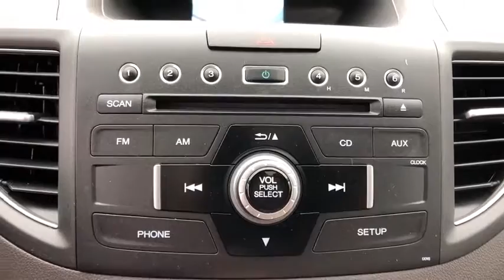2014 Honda CR-V Danbury, Brookfield, Ridgefield, New Milford, New Fairfield, CT 70760A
Blue Used 2014 Honda CR-V available in Danbury, Connecticut at Colonial Subaru. Servicing the Brookfield, Ridgefield, New Milford, New Fairfield, CT area.

Colonial Subaru
89 Newtown Rd

CARFAX One-Owner. Blue 2014 Honda CR-V EX AWD 5-Speed Automatic 2.4L I4 DOHC 16V i-VTEC SUPER CLEAN, AWD, AWD./br/brRecent Arrival! 22/30 City/Highway MPG/br/brAwards:/br * ALG Residual Value Awards * 2014 KBB.com Brand Image Awards/br2016 Kelley Blue Book Brand Image Awards are based on the Brand Watch(tm) study from Kelley Blue Book Market Intelligence. Award calculated among non-luxury shoppers.  Kelley Blue Book is a registered trademark of Kelley Blue Book Co., Inc./brOur customers tell us our Pre-Owned Vehicles are nicest, cleanest, best deals around! Stop in and see for yourself! Experience the Colonial Difference! You will be glad you did! Price excludes taxes, fees, and dealer conveyance fee of $499. See dealer for details./br/brReviews:/br/br * The 2014 Honda CR-V is as comfortable mushing through unplowed streets as it is circling the flea market ready to haul home some vintage antiques. Excellent fuel economy, a very reasonable price, and a near flawless repair record should seal the deal. Source: KBB.com/br * Abundant passenger and cargo room; good fuel economy; user-friendly controls; ample standard tech features; strong crash test scores. Source: Edmunds/br * The 2014 Honda CR-V has a modern aerodynamic look, with sweeping lines, exciting body sculpting, and a dramatic profile. It has enough attitude and ability to get you around town and then tackle the open road and the great outdoors. The CR-V comes equipped with a 2.4-Liter i-VTEC 4-Cylinder engine with 185 Horsepower and a 5-Speed Automatic Transmission. It has a rigid unit-body structure, coupled with taut suspension tuning, which give it impressive handling characteristics. For ultimate 4-season security, the 2014 CR-V is available with Honda's Real Time All-Wheel Drive with Intelligent Control System that smoothes out initial acceleration and can transfer up to 100 percent of torque to the rear wheels if necessary. The CR